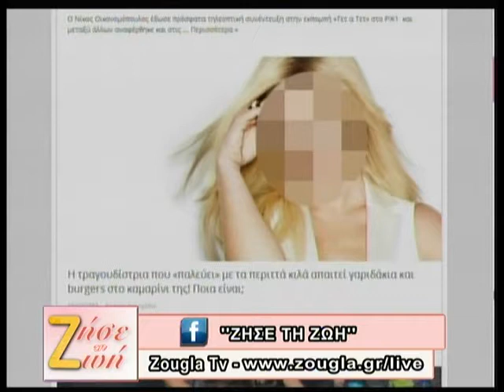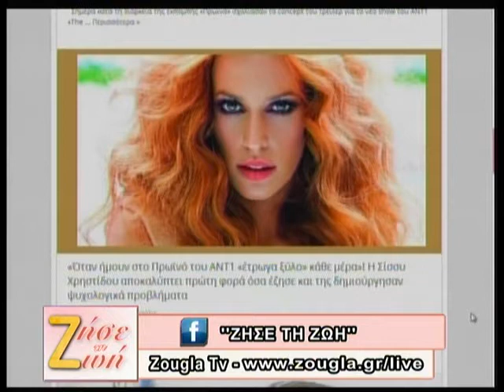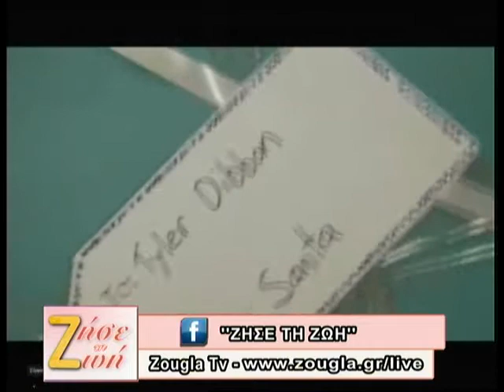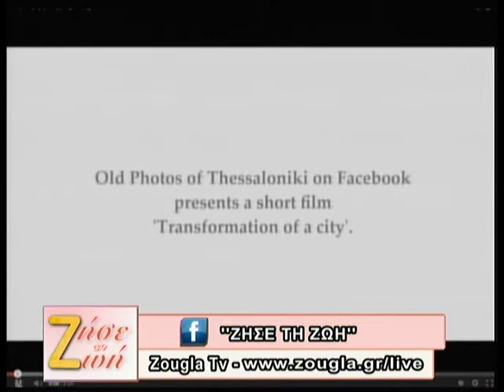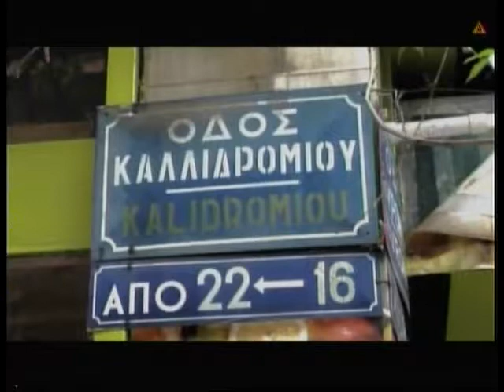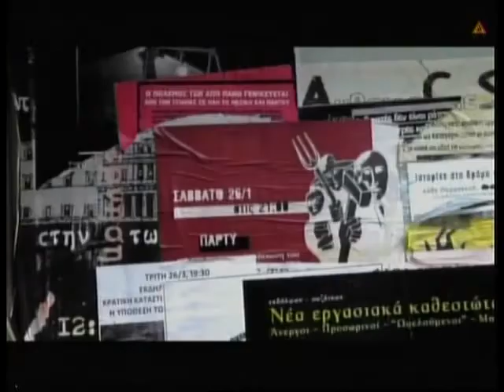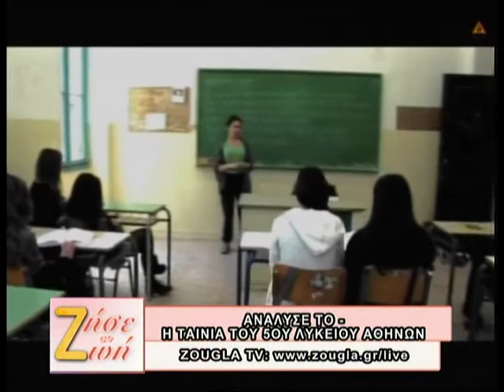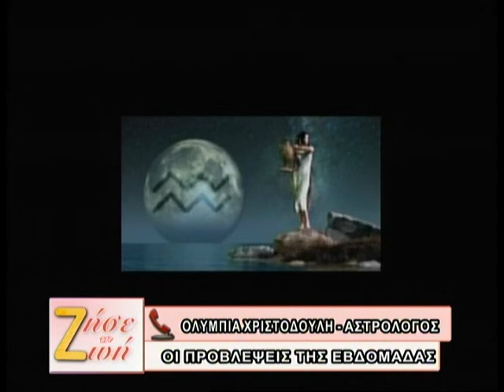16.12.2013 «ΖΗΣΕ ΤΗ ΖΩΗ» με τη Δήμητρα Μουγκοπέτρου στη Zougla Tv